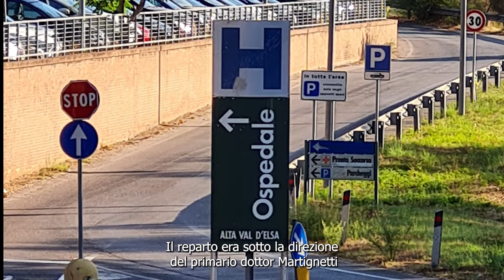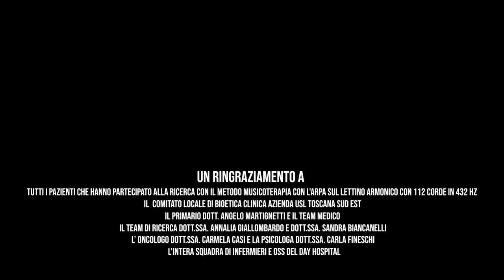Musicoterapia con l'arpa una esperienza in Oncologia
Progetto ospedaliera, spiegazioni, medici e paziente raccontano le sue esperienze con il metodo della Musicoterapia con l'arpa 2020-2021